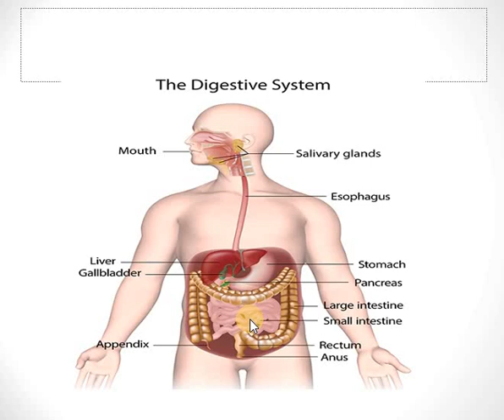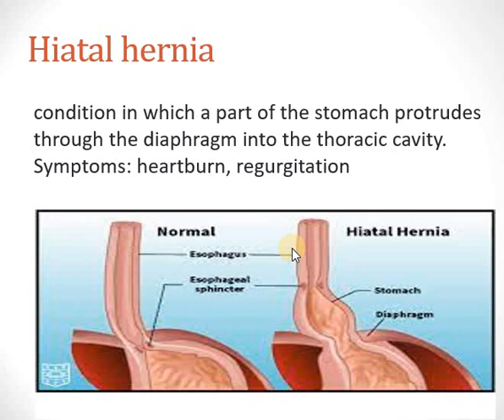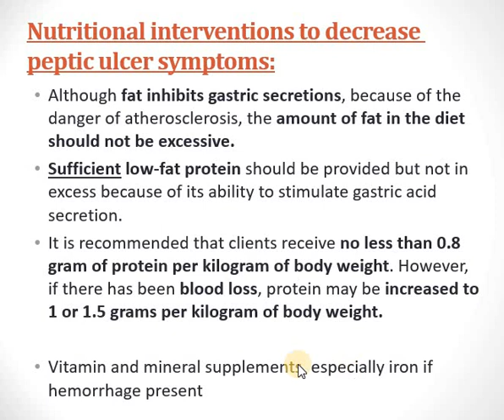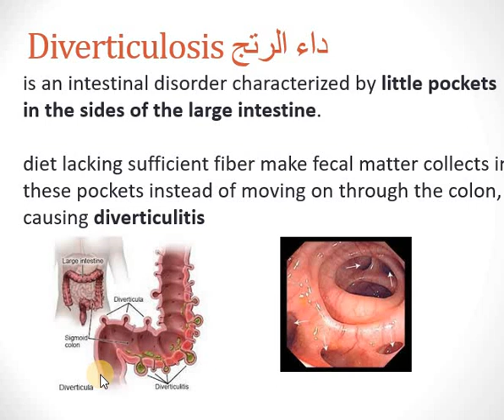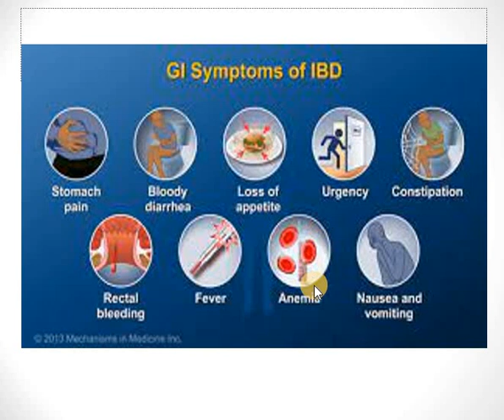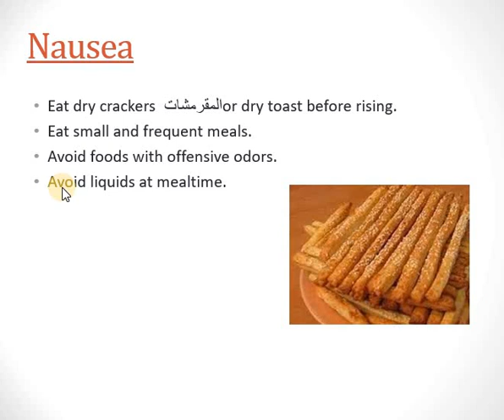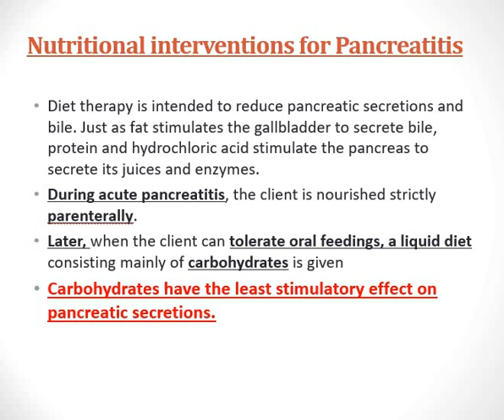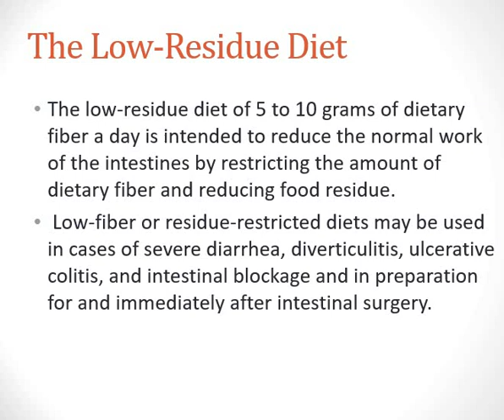GIT Nutrition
تغذية علاجية